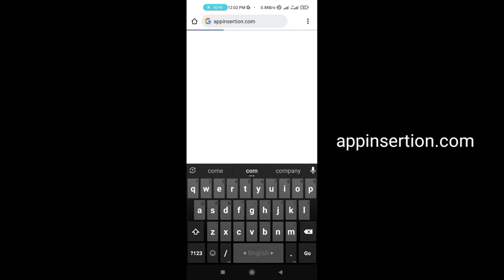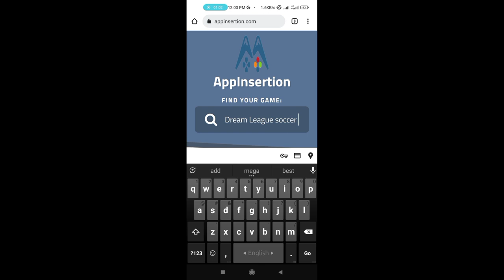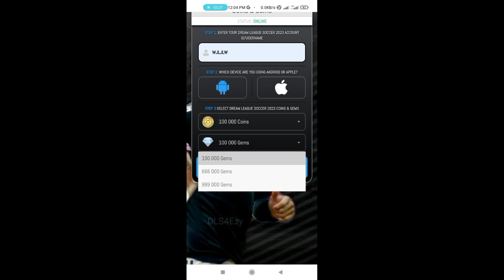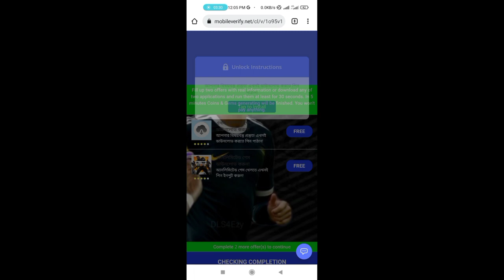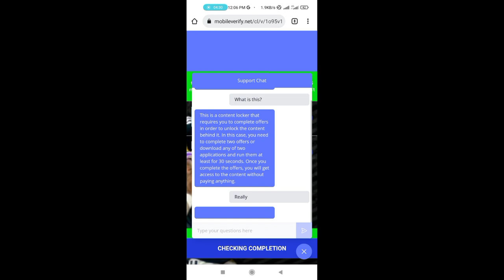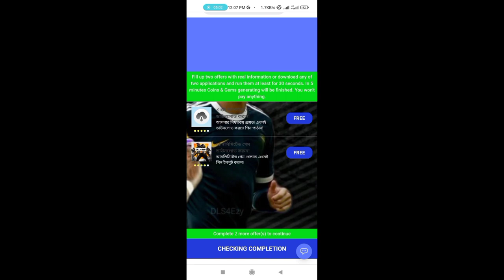কিভাবে DLS গেমে টপ আপ করবেন | How to top up DLS23 game | Time Of Trik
how to top up DLS23 game